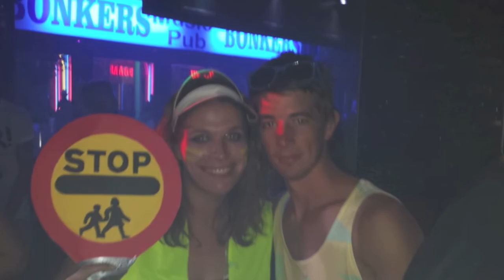Mallorca Mayhem 2013